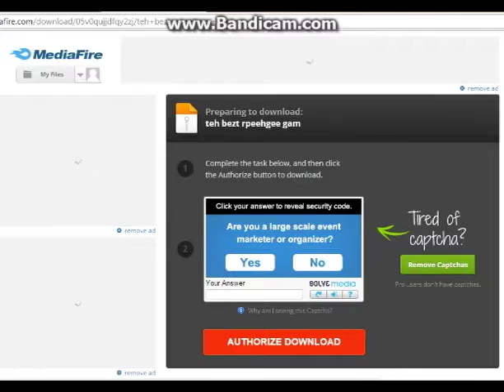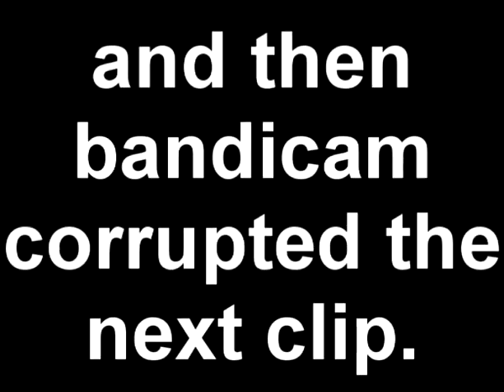Bad RPG Maker Games EP12 - teh bezt rpeehgee gam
Made by EPOCH_LAZER, a game made for me.

Thank you man, this is so cool!